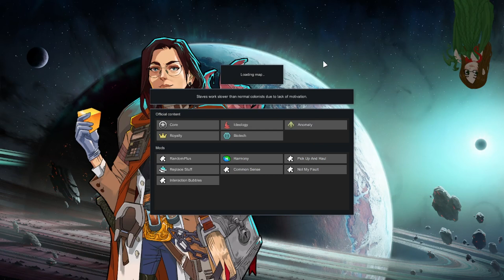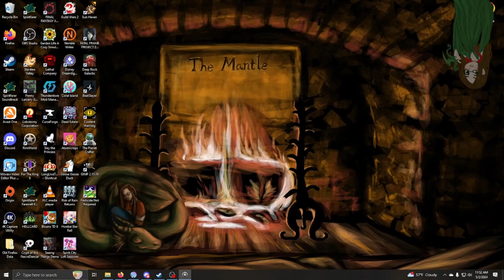RimWorld Anomaly: Eldritch Defense Force pt. 4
The End of the Eldritch Defense Force playthrough
Edited from my live stream!
Want to directly support?